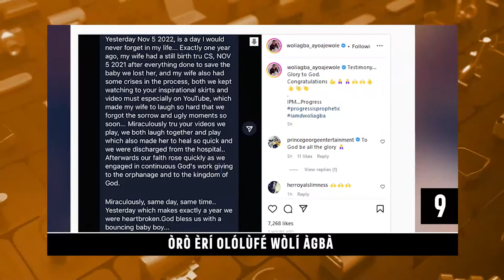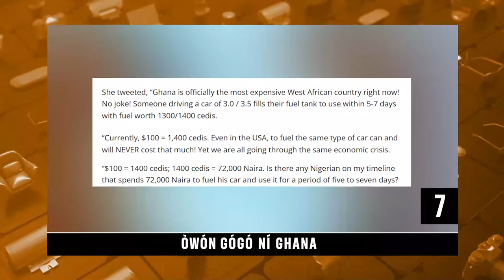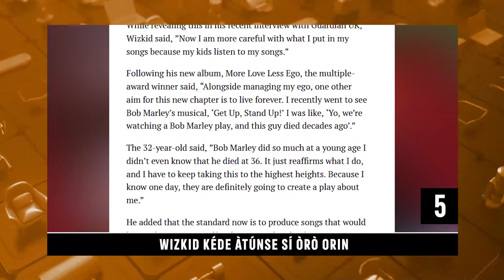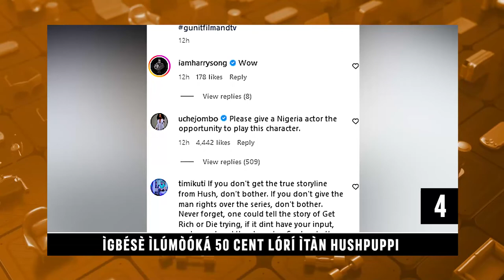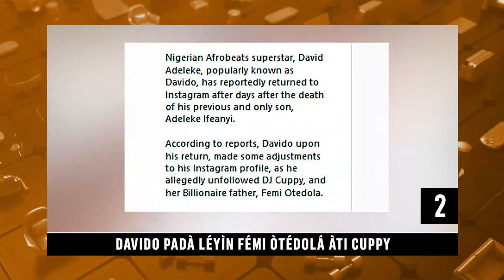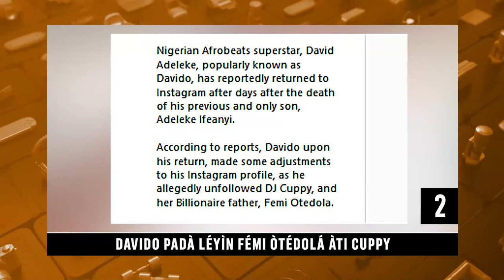DTT: Davido Pada Leyin Femi Otedola Ati Omo Re Cuppy